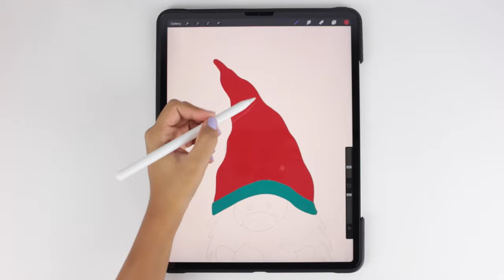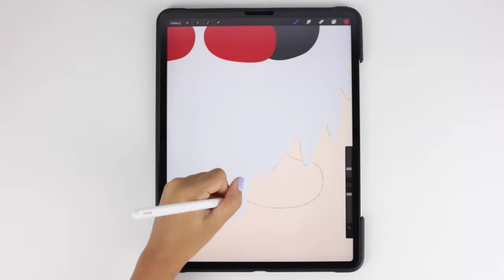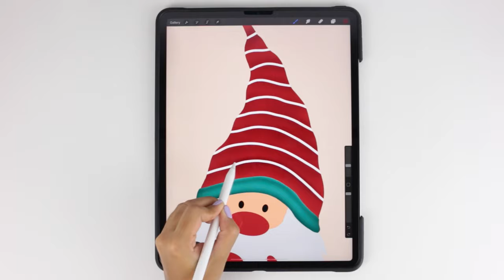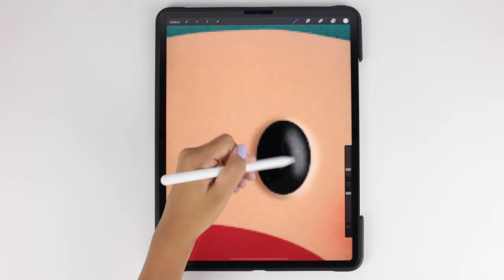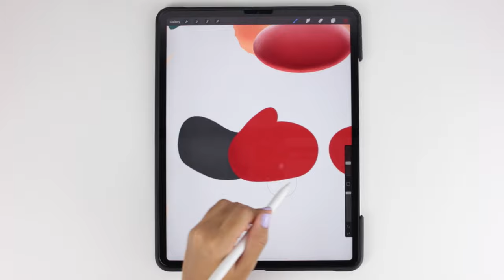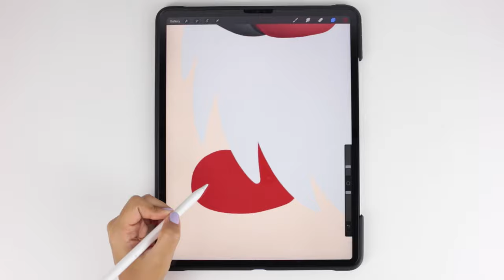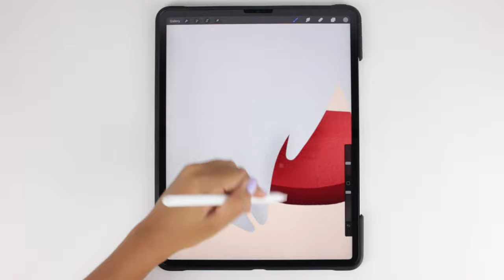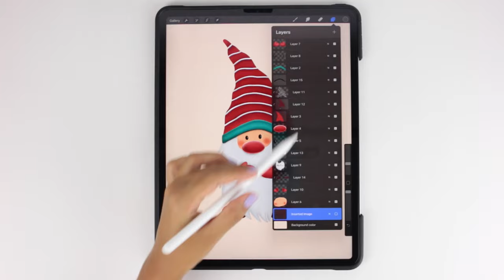Gnome drawing | You can draw this! | Procreate tutorial with iPad Pro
Gnome illustration tutorial using the Procreate app.

This is the process of drawing a simple gnome in Procreate. I wanted to do this tutorial so that Procreate beginners can start to understand the use of the clipping masks and alpha lock. The illustration is actually really simple to make, hopefully you can create this drawing following my steps in the video.

Brushes:
I used the Monoline brush to create the shapes and the Noise brush for the texture. For the background texture I used one that I bought from Texture Grit Supply but you can achieve something similar using brushes from the Industrial section in Procreate.

For this digital art I am using the iPad Pro 12.9”, the Apple Pencil and the drawing app Procreate. The brushes used during the video are default ones in Procreate.